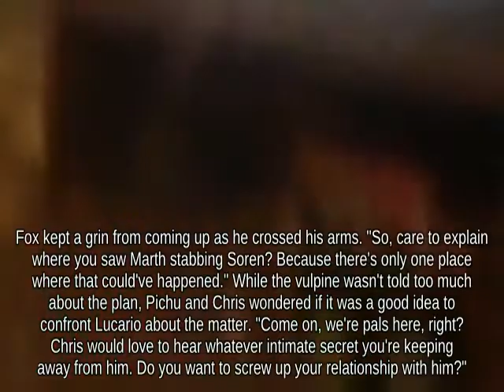Aerial Pac-Man on Flat Zone 2 fighting on Frigate Orpheon